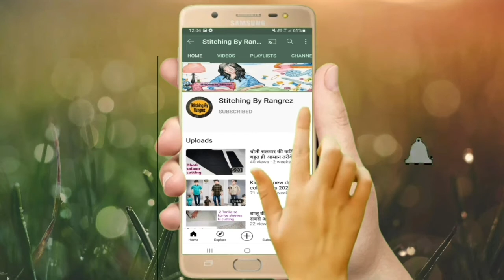(Part-1) Pent cutting for 3/4 year baby boy easy method.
Hello everyone

Aaj ki is video me aap sikhenge aasan tarike se 3 se 4 saal ke bachhe ki pent ki cutting and stitching very easy method.